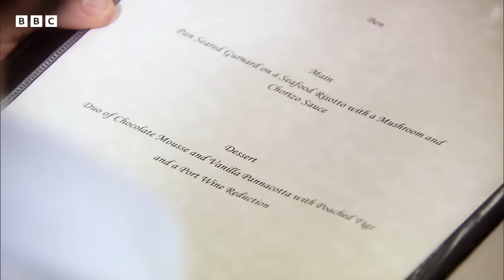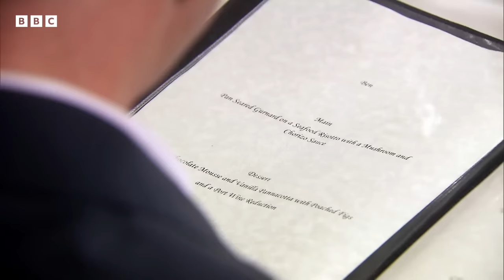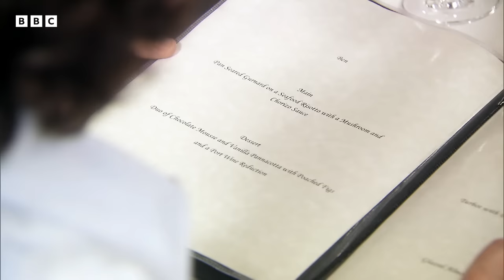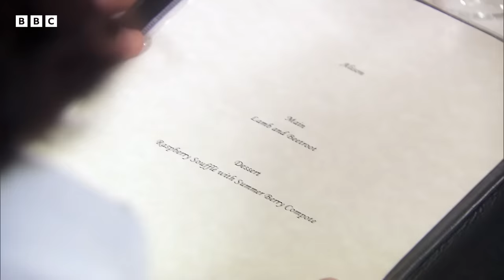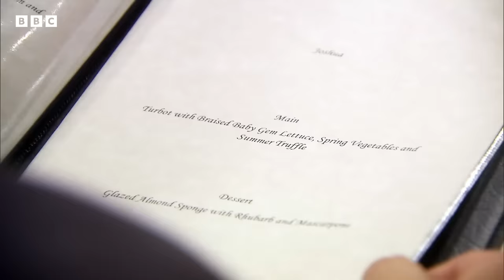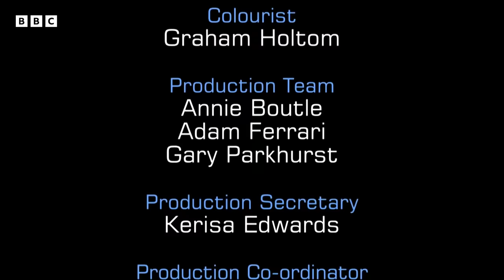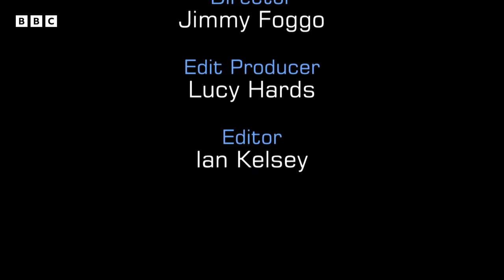Fried Whiting With Clam Risotto SHOCKS Michel Roux Jr | Full Episode | S04 E16 | MasterChef UK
MasterChef Professional Contestant, Ashley shocks Michel Roux Jr with his flavoursome packed fried whiting and clam risotto!